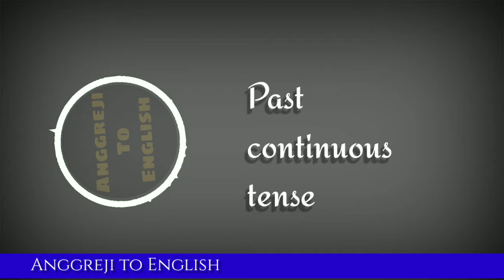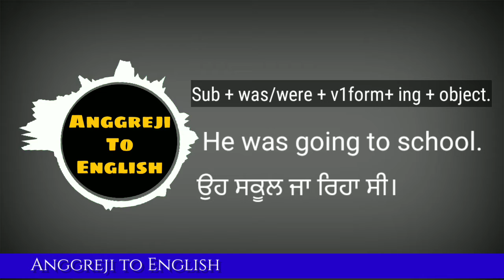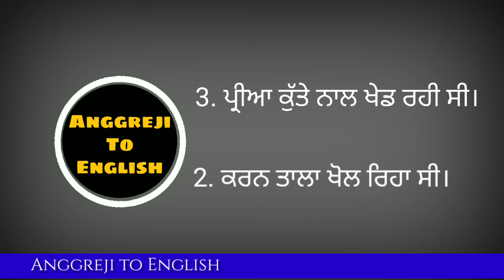Past continuous tense | Let's learn | ਆਓ ਸਿੱਖੀਏ